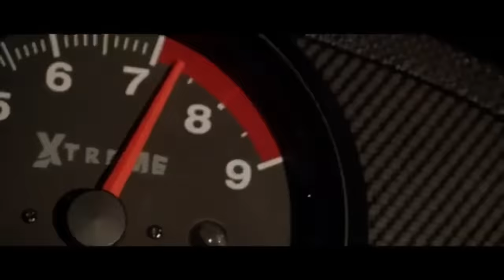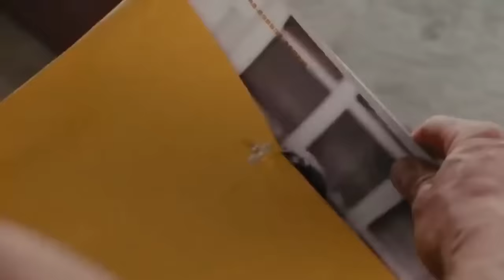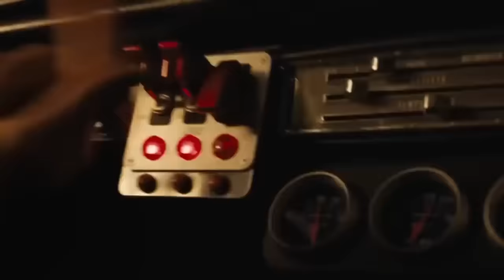Fast X - Unapologetically Dumb Fun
The end of the road begins here. Fast X may be the ultimate example of the big, dumb, fun summer blockbuster. A movie with no message, no politics, no agenda except to entertain. And you know what? I'm okay with that.